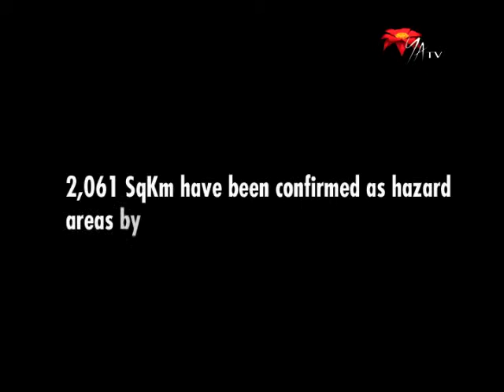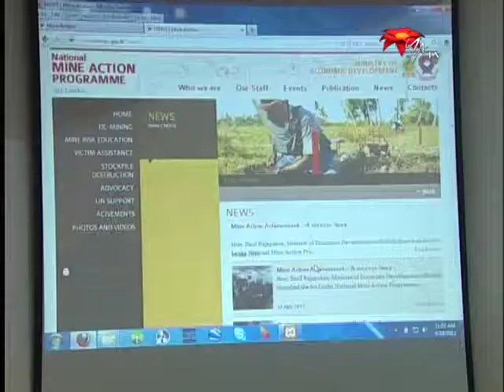Sri Lanka commemorates the International Day for Mine Awareness & Assistance to Mine Action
An event organized by the Ministry of Economic Development and stakeholders in the National Mine Action Programme to commemorate the International Day for Mine Awareness and Assistance to Mine Action.